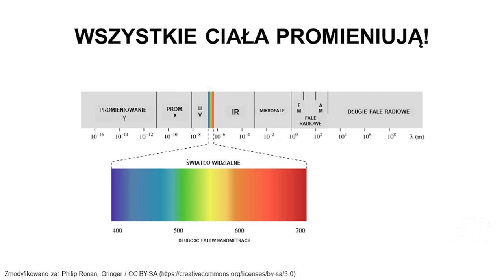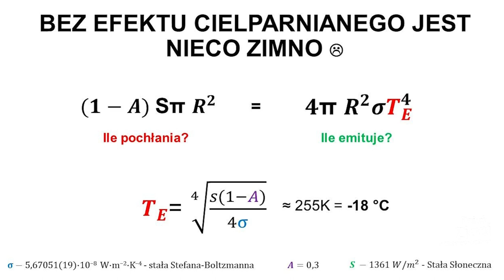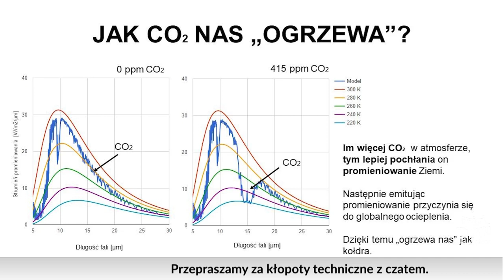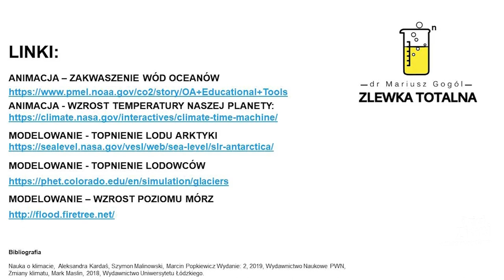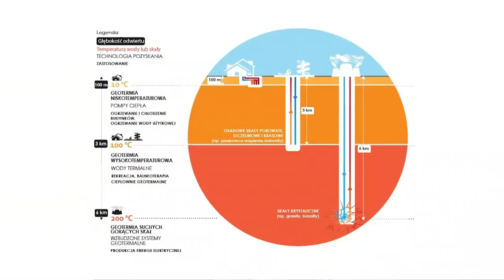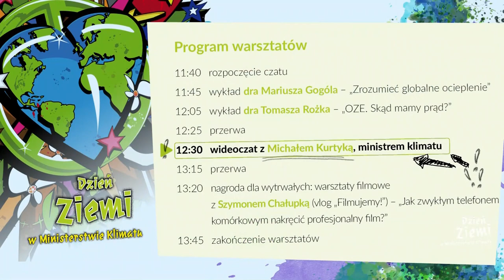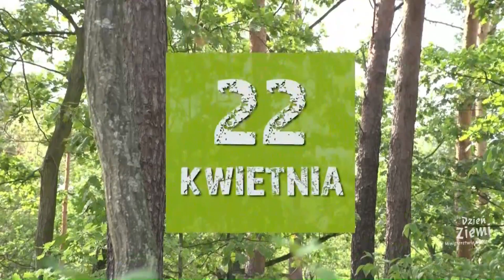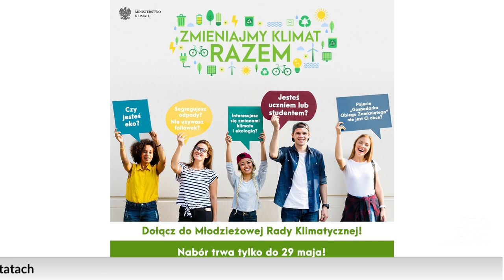Dzień Ziemi w Ministerstwie Klimatu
11:40 rozpoczęcie czatu
11:45  wykład dra Mariusza Gogóla – „Zrozumieć globalne ocieplenie”
12:05  wykład dra Tomasza Rożka – „OZE. Skąd mamy prąd?”
12:25 przerwa
12:30 wideoczat z Michałem Kurtyką, ministrem klimatu
13:15 przerwa
13:20  nagroda dla wytrwałych: warsztaty filmowe  z Szymonem Chałupką (vlog „Filmujemy!”) – „Jak zwykłym telefonem komórkowym nakręcić profesjonalny film?”
13:45 zakończenie warsztatów